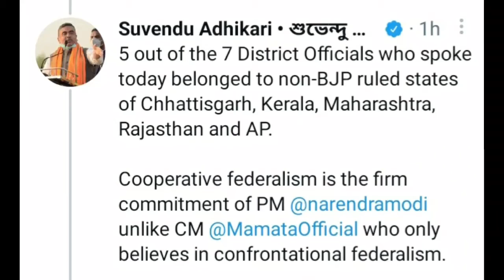বেশিরভাগ অ-বিজেপি শাসিত রাজ্যর ডিএমদের সাথে কথা বলছেন প্রধানমন্ত্রী মমতাকে পাল্টা শুভেন্দু অধিকারীর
PMModi'sinteractionwithstate and district officials across the country on Covid-19 management